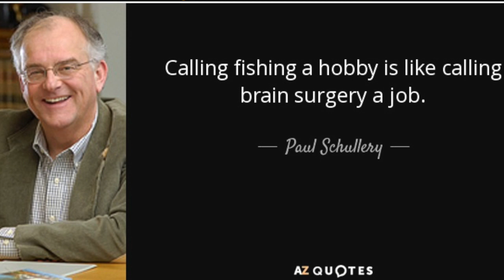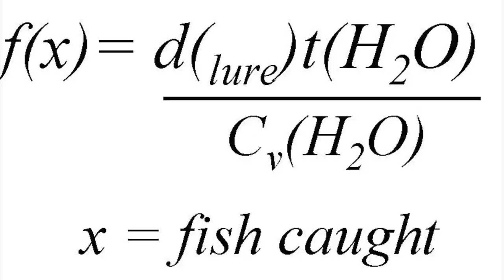How Weather Affects Fly Fishing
Penn State Meteorology student Brian Cizek interviews Greg Hoover about how weather impacts fly fishing.